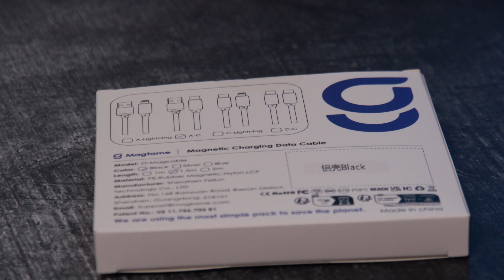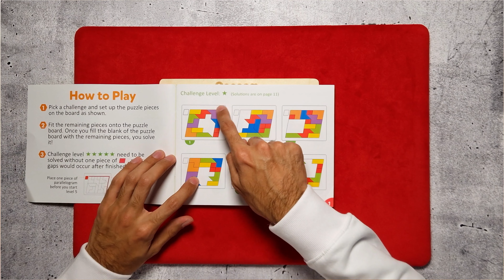INSERISCI L'ULTIMO PEZZETTO ALL'INTERNO DELLA CORNICE! ( ROMPICAPO GEOMETRICO ) 🤯🧩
Quest'oggi vi mostro un ROMPICAPO geometrico stra figo in compagnia dello sponsor di @magtame azienda fenomenale nel creare cavi magnetici che non si attorcigliano mai!!

CANALE INSTAGRAM: lucamagic02